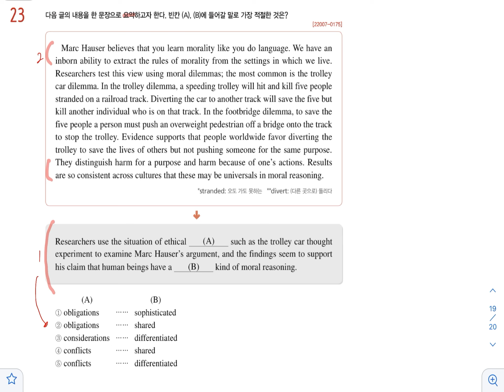요약 / 2023학년도 수능특강 영어독해연습 172쪽 23번